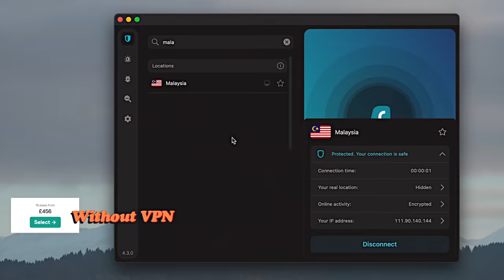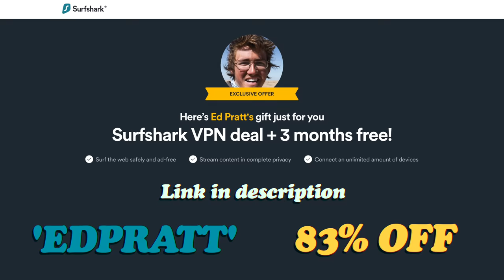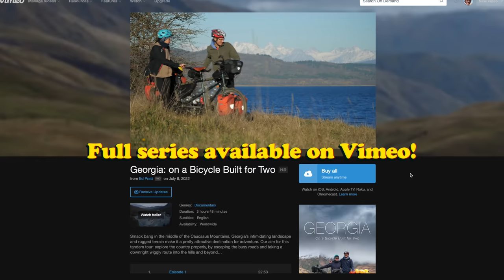This 80 Year Old Showed us a SECRET in the Mountains…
[Tandem Georgia Ep.3] Late one afternoon while following a remote mountain road up to towards the Russian border, we stopped in search of somewhere to pitch our tent. Stumbling across Mamuka, an 81 year of man who lives alone in the mountains, he invited us into his home for the night...

Smack bang in the middle of the Caucasus Mountains, Georgia’s intimidating landscape and rugged terrain make it a pretty attractive destination for adventure! This series follows our self-supported attempt to cycle across this beautiful country. Our transportation of choice; a tandem bicycle!

- Main Mic (US)
- Main Mic (UK)

- Main Camera (US)
- Main Camera (UK)

- Ultra-Wide Lens (US)
- Ultra-Wide Lens (UK)

- GoPro Mic (US)
- GoPro Mic (UK)

- GoPro Mic Adapter (US)
- GoPro Mic Adapter (UK)

- Lavalier Mics (US)
- Lavalier Mics (UK)

- Telephoto Lens (US)
- Telephoto Lens (UK)

- 25mm Lens (US)
- 25mm Lens (UK)

- ND Filter (US)
- ND Filter (UK)

⛺CAMPING GEAR:
Tent (US)
Tent (UK)

(Get 2 extra months FREE if you sign up with my link)

♫ ADDITIONAL MUSIC
‘Cinnamon Clown’ by Crepes Sucette